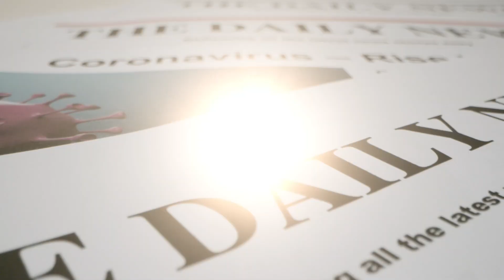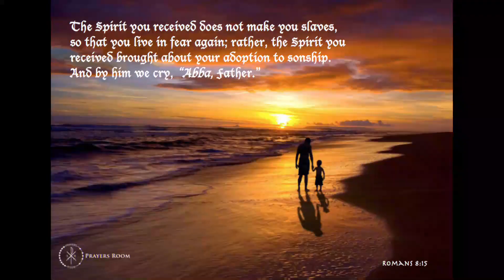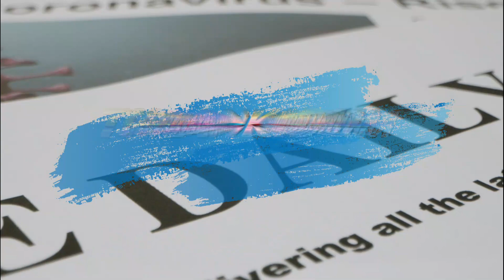தாங்கிடும் தெய்வமே || THAANKIDUM DEIVAME || COVID 19 A Song Of Comfort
Tune & Lyrics Jeberson christober
Bethesda Pentecostal ministries
Music Robert and Saju

LYRICS

தாங்கிடும் தெய்வமே
என்னை தப்புவிக்கும் தெய்வமே -2
(இந்த) பூமியில் உள்ள யாவற்றையும்
படைத்திட்ட தெய்வமே  - 2
அப்பா என்றழைக்கும் உரிமையை
அற்பனுக்கு தந்த தெய்வமே - 2

மண்ணான என்னை மனிதனாக்கி
ஏதேனில் தங்க வைத்தீர் ஐயா- 2
ஆடுகள் மேய்த்த தாவீதிடம்
ஆட்சியின் உரிமை தந்தீர் ஐயா - 2

கண்ணை இமைகள் காப்பதுபோல
செட்டையில் மறைத்து காத்தீர் ஐயா - 2
முட்களில் நடந்த காலங்களில்
தூக்கி என்னை சுமந்தீர் ஐயா - 2